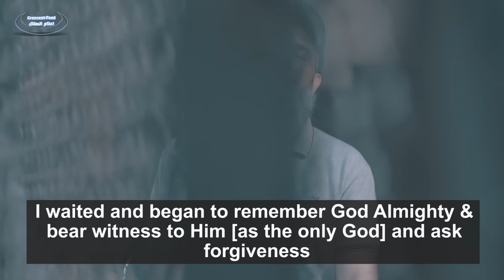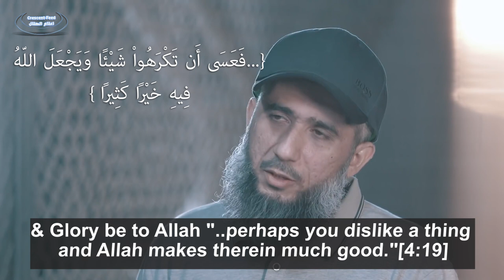Surviving US Bombings || Ex Guantanamo | Fayez Al Kanderi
Fayez alKanderi, an Ex Guantanmo prisoner who stayed 14 years in Guantanamo without any court ruling or even a fair trial mentions how he survived the US bombardment on Tora Bora after he went to Afghanistan to build Masjid and wells.

He was forced to move to Tora Bora due to the heavy bombardment and if he had to reach his home!

The complete series where he mentions his whole story is amazing and is available with English Subtitles called المعتقل 552 - The Prisoner 552 -

The whole series exposes the fake justice system of the US and the patience and Eeman of the GITMO prisoners where so many prison guards started accepting Islam!